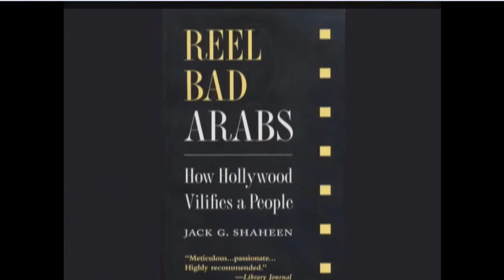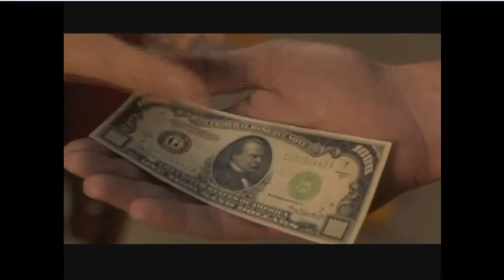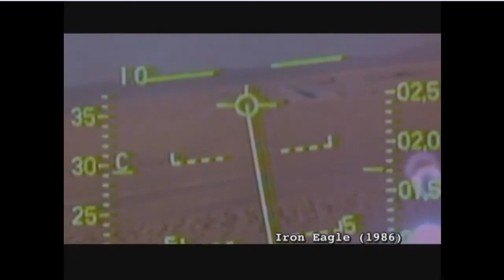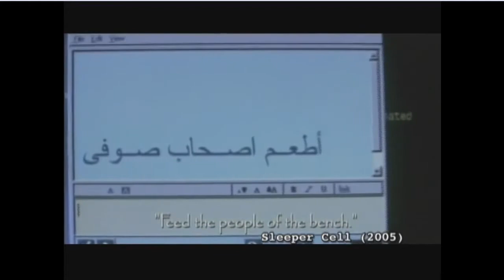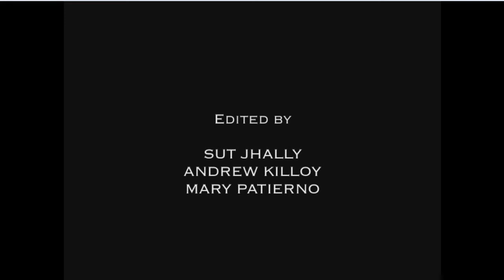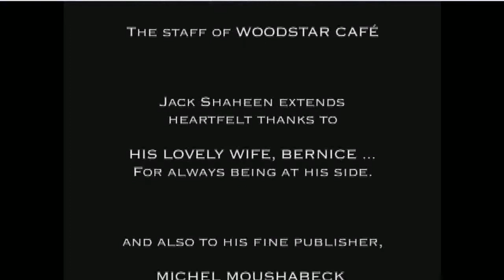Reel Bad Arabs: How Hollywood Vilifies a People (2006)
Reel Bad Arabs: How Hollywood Vilifies a People Documentary

Reel Bad Arabs: How Hollywood Vilifies a People is a documentary film directed by Sut Jhally and produced by Media Education Foundation in 2006. This film is an extension of the book of the same name by Jack Shaheen, which also analyzes how Hollywood corrupts or manipulates the image of Arabs.